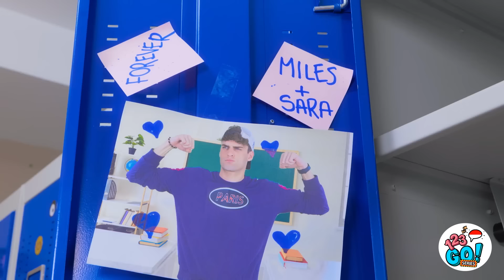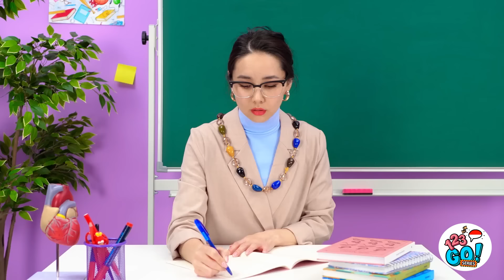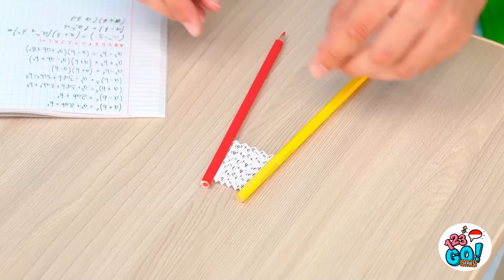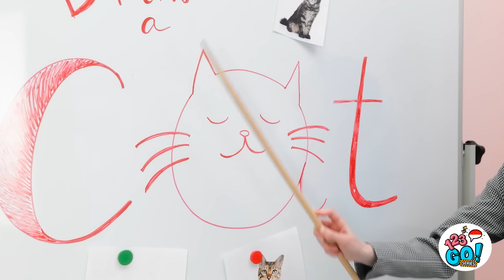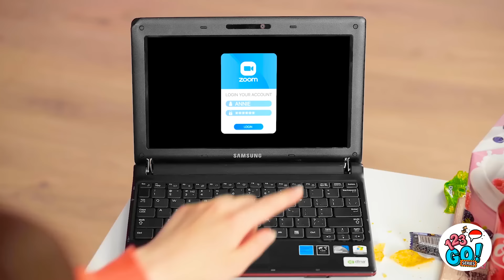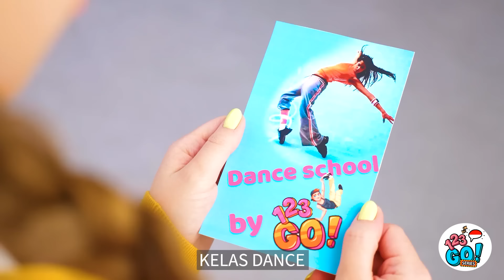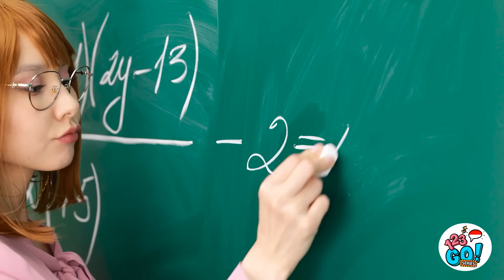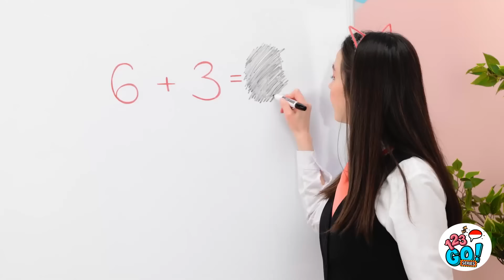HAKEKAT SEKOLAH DIY FANTASTIS | Tantangan Siswa Populer VS Siswa Kutu Buku oleh 123 GO! Seri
Peretasan sekolah adalah solusi cerdik yang dapat mengubah tugas-tugas sekolah yang biasa menjadi mudah. Mulai dari cara cepat dan kreatif untuk mengatur catatan hingga teknik rahasia untuk mengerjakan ujian dengan baik, peretasan ini memiliki kekuatan untuk mengubah kehidupan akademis Anda menjadi simfoni efisiensi dan kesuksesan.